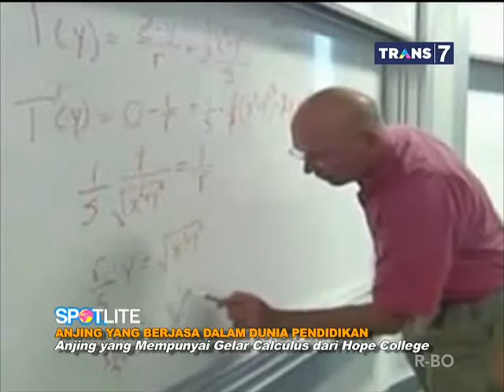Anjing yang Berjasa Dalam Dunia Pendidikan - SPOTLITE TRANS 7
SPOTLITE Trans 7 - Anjing yang Berjasa Dalam Dunia Pendidikan